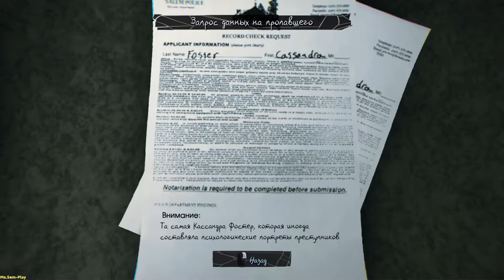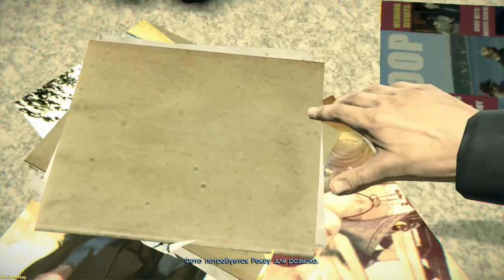MurderedSoulSuspect ➤ Apartment 4A(Квартира 4A) №3